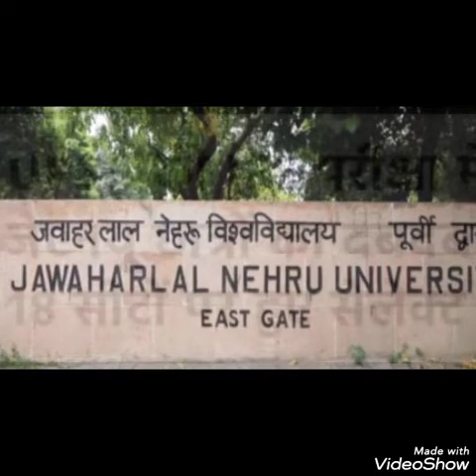UPSC IES RESULT DECLARED -32 में से 18 सीटों पर जेएनयू छात्रों का दबदबाENDLESSSTORIES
UPSC IES RESULT DECLARED -32 में से 18 सीटों पर जेएनयू छात्रों का दबदबा
जेएनयू के दो चेहरे।  इस वीडियो के जरिये हम आपको जेएनयू के दो चेहरे दिखाएंगे एक जिसकी वजह से आज जेएनयू बदनाम है और दूसरा जिसकी वजह से देश का हर छात्र यहाँ पढ़ना चाहता है।  एकतरफ जहाँ पूरे देश में जेएनयू में हुई हिंसा की की वजह बदनामी हो रही है वहीँ दूसरी तरफ जेएनयू के 18 छात्रों ने पास की है IES यानि इंडियन इकनोमिक सर्विसेज की परीक्षा।  UPSC ये परीक्षा कंडक्ट करती है।  पूरे देश से सिर्फ ३२ लोगों का चयन इसके जरिये होता है इनमे से इस बार 18 लोग जिनका चयन हुआ है वो जेएनयू से हैं।  टॉप रैंक वाले अंशुमान कमलिया जो उड़ीसा के रहने वाले हैं वो भी जेएनयू से ही एम फिल कर रहे हैं।